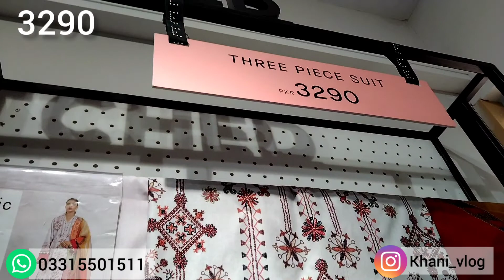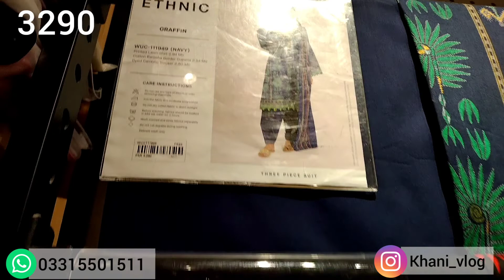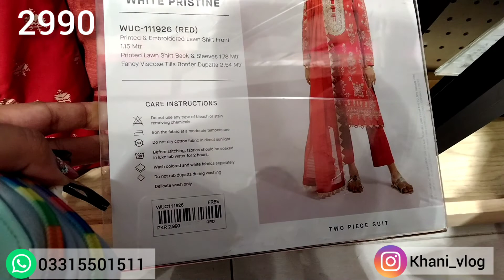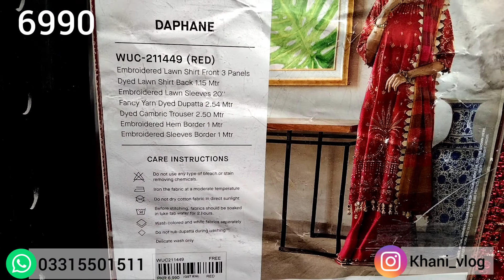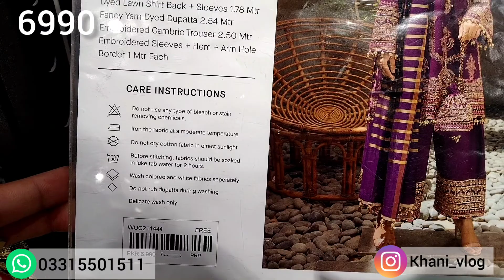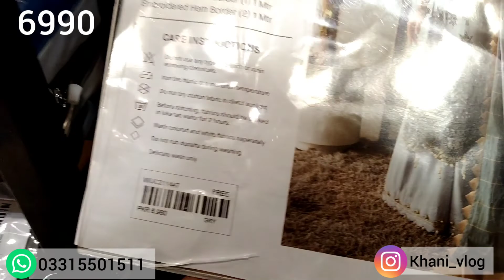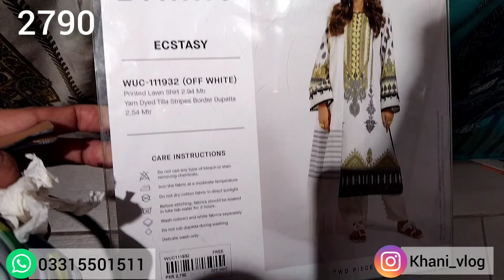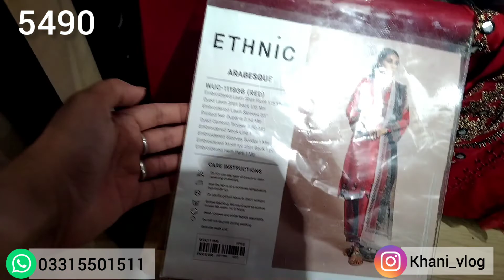Ethnic Eid Unstitched Collection 2021//New Arrival Store Visit-Detailed Video with Prices